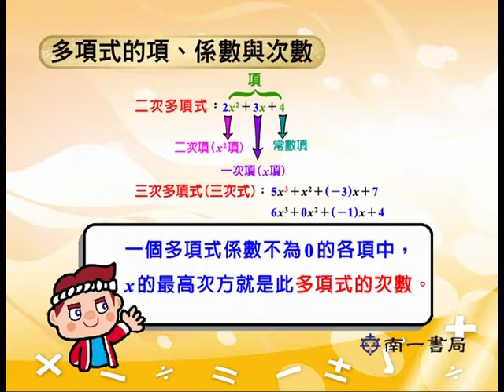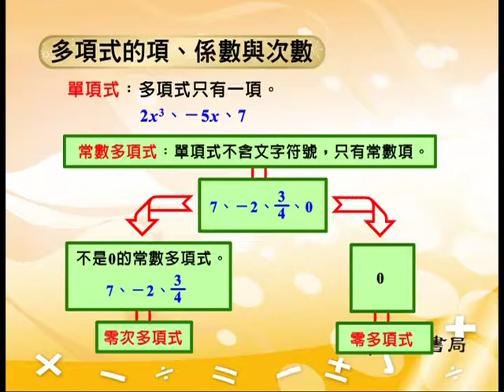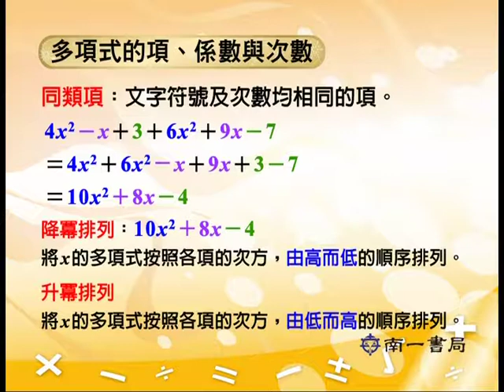V311 多項式的項、係數與次數 polynomial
國中數學第三冊，輔助教學之影片資源目錄如下。
V337 因式分解二次項係數不為1的一元二次式